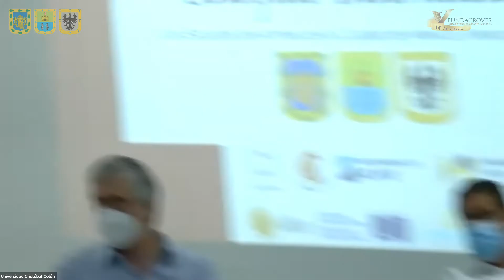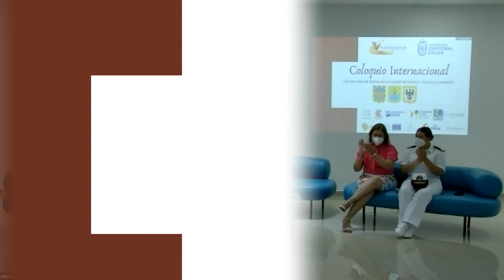Coloquio Internacional 499 años escudo de Veracruz - Palabras de Bienvenida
Coloquio Internacional 499 años de los escudos de armas de la ciudad de México, Veracruz y Medellín de Bravo. Palabras de Bienvenida del Dr. Miguel Salvador y el Padre Asun, rector de la Universidad Cristóbal Colón.